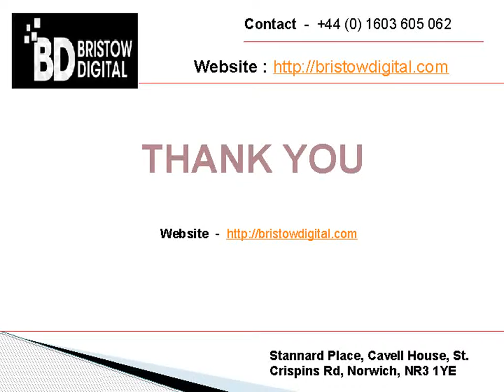SEO Norwich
An SEO company will be something you are looking for if you have decided to move into search engine optimisation. The internet is a business medium that is full of possibility and it is impossible to underestimate the impact it can have on your business.